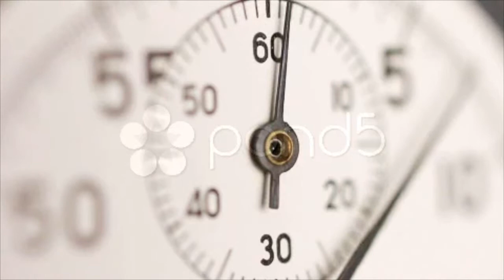Stopwatch Clock Face Close Up. Selective Focus.. Stock Footage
Thank you for visiting our page Stopwatch Clock Face Close Up. Selective Focus.. Stock Footage"